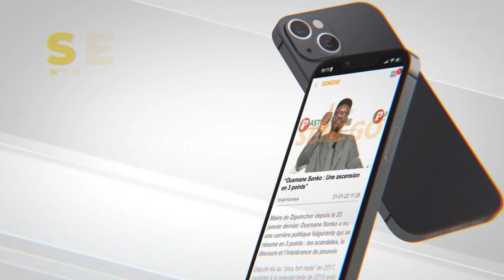Révision listes électorales : La société civile demande la prorogation du délai (Senego Tv)